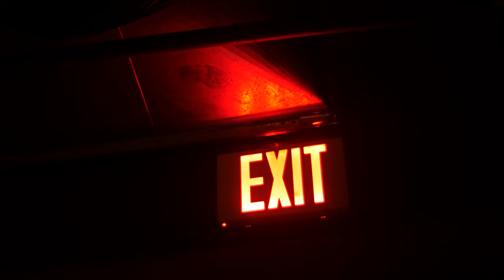LVTE BLOOMER - SELF CONFIDENCE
i made the clip myself